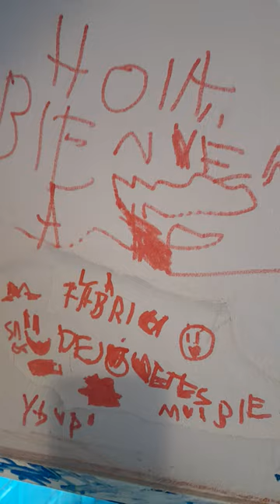La Fábrica de juguetes banco ripley - trailer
para jugar sub